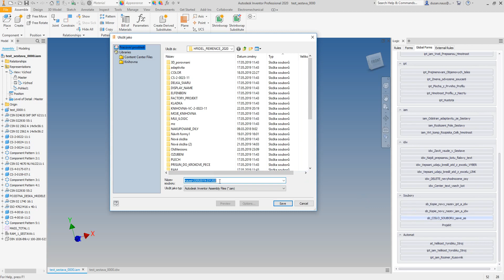iLogic save as automatic number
iLogic_Possibility

Please Vote on Ideastation. Thank you.